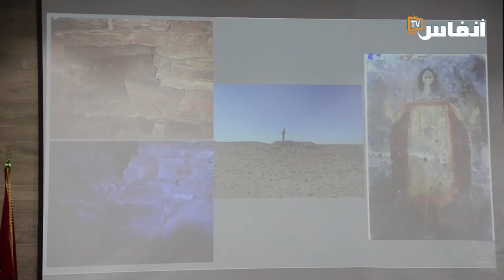تخريب النقوش الصخرية..ما الذي يحصل وما المطلوب فعله؟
فعاليات تدعو لحماية النقوش الصخرية من التدمير المسترسل والذي يتنامى شهرا بعد آخر، عبر التحسيس والتعبئة، الى جانب سن قوانين صارمة تحمي هذا الترات المادي من الدمار والأمير الممنهج